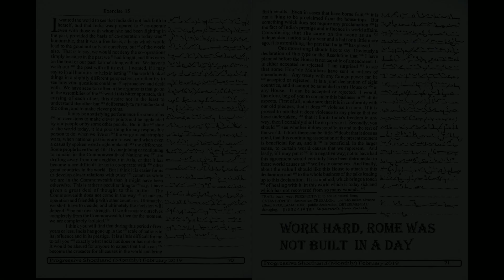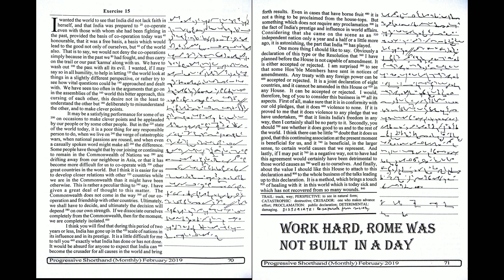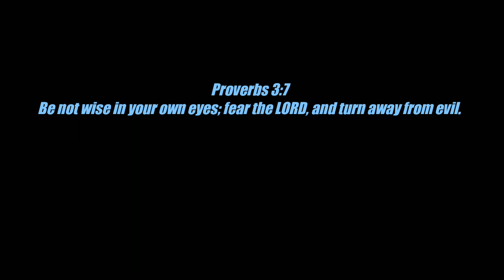# 15 | 100 wpm | Progressive Shorthand | February 2019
Shorthand Dictations # 15 | 100 wpm | Progressive Shorthand | February 2019

For English
Arihant Sp Bakshi for Objective English
MB publication previous papers
Mirror of Common Error
For General Knowledge
Lucent General Knowledge
Lucent सामान्य ज्ञान
For Reasoning
R.S Aggarwal ( in English )
Ajay Chauhan ( in Hindi )
Shorthand Books
Pitman Shorthand Instructor and key